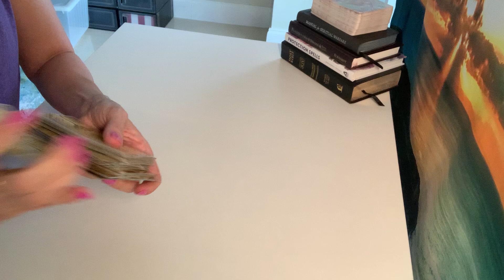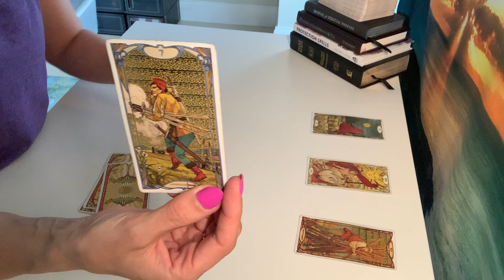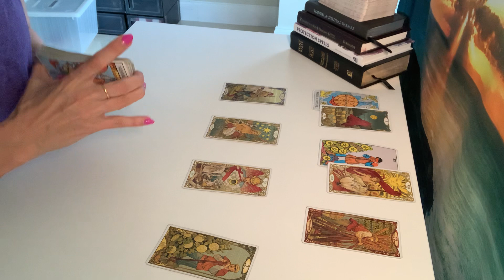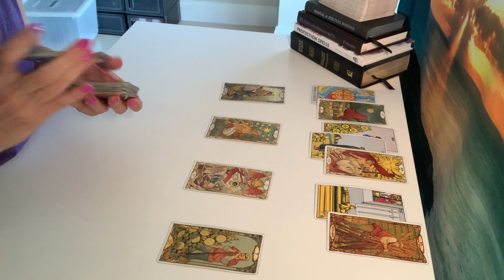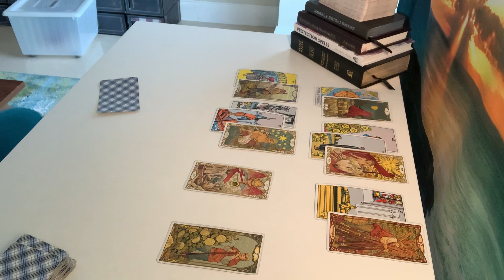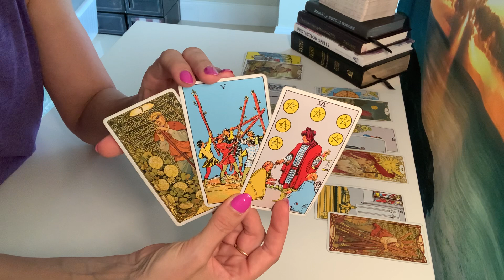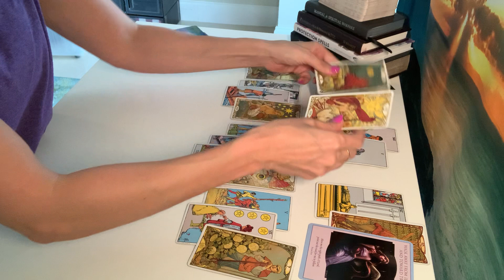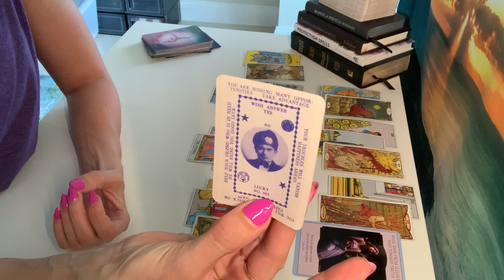PISCES | Happiness Ahead!!! You're Entering a Growing Season!!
Mailing Address:
Blessings Foundry
c/o Joannie
2520 Coral Way STE 2-190

• 10-minute reading $35 USD
• 20-minute reading $60 USD
• 30-minute reading $85 USD

Longer Video Recorded Readings:
• 40-minute reading $120USD
• 50-minute reading $165 USD
• 60-minute reading $210 USD

For Video Recorded Readings:

Please answer the following information for your reading:
1. YOUR FIRST NAME & ASTROLOGICAL SIGN
2. WHAT QUESTIONS YOU WOULD LIKE TO HAVE ANSWERED OR WHAT YOU WOULD LIKE TO KNOW.
3. IF ANY QUESTIONS INVOLVE OTHER PEOPLE, PLEASE INCLUDE THEIR FIRST NAME & ASTROLOGICAL SIGN